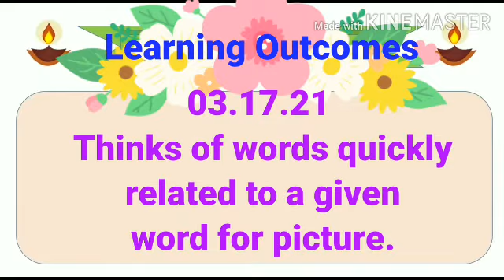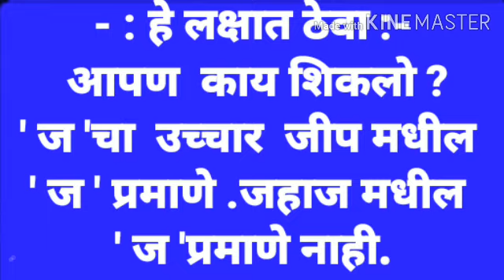इयत्ता -तिसरी ,विषय -इंग्रजी ,युनिट -थ्री, पान नं.37 ,(g - j - k - g).